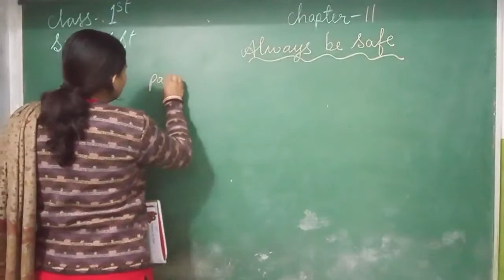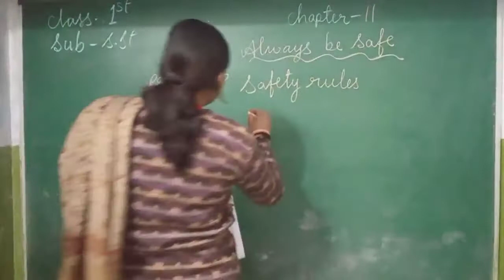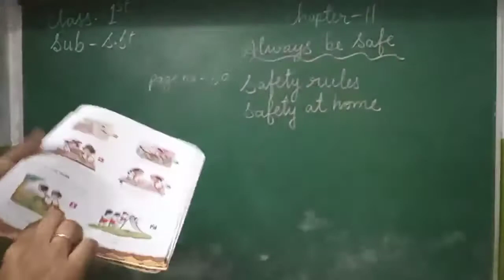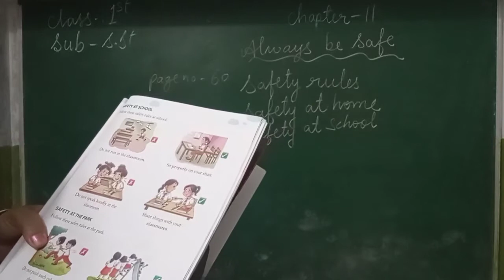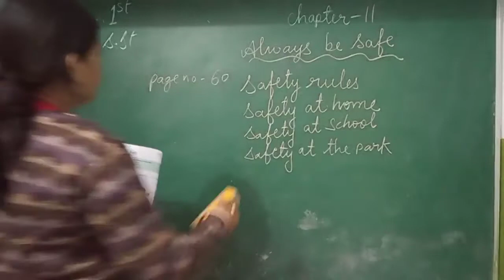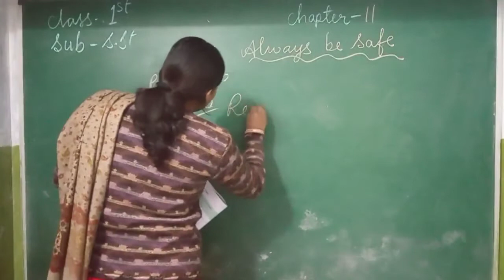suraj school. date 16 . class 1. sub S. St. chap 11.Always be safe by neeta rawat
S. St. chap 11.Always be safe by neeta rawat